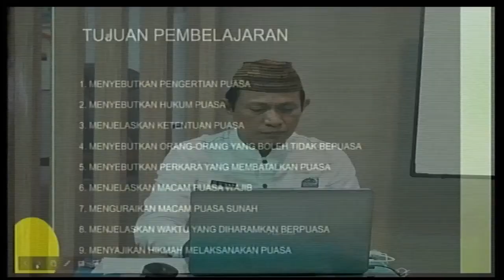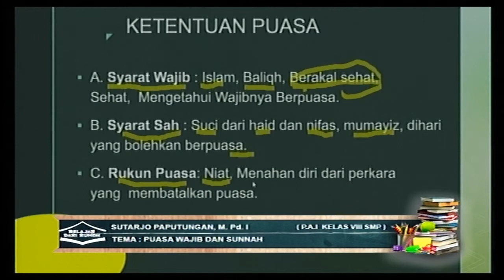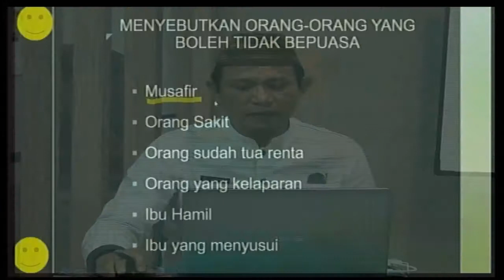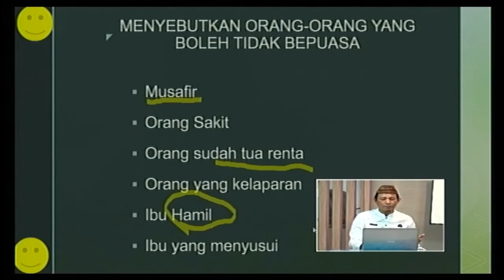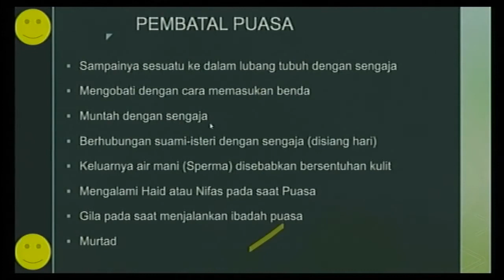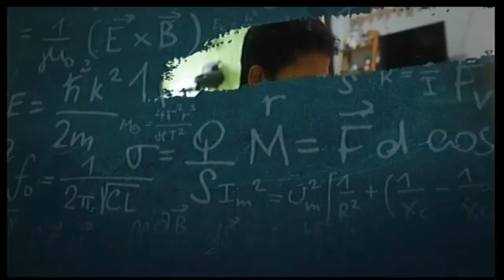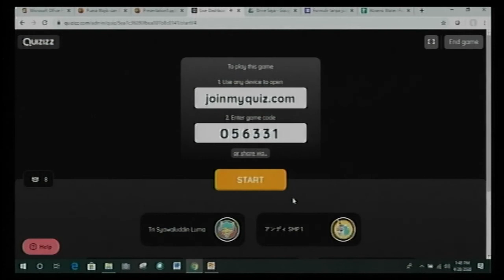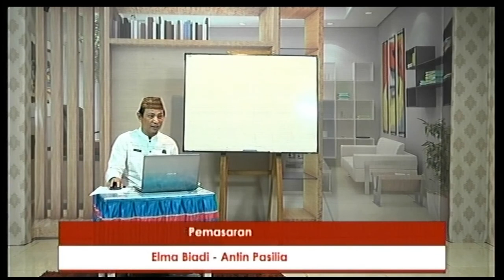Belajar dari Rumah bersama SMART CITY di Memoza Tv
Pendidikan Agama Islam Kelas VIII SMP
Tema : Puasa Wajid dan Sunnah
Guru : Sutarjo Paputungan, M.Pd.I